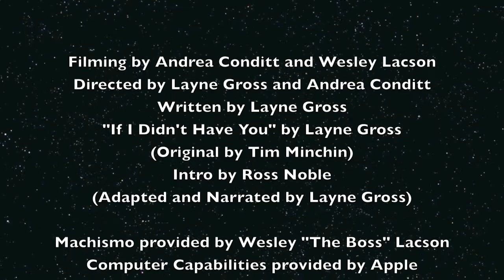FrogFilm If I Didn't Have You